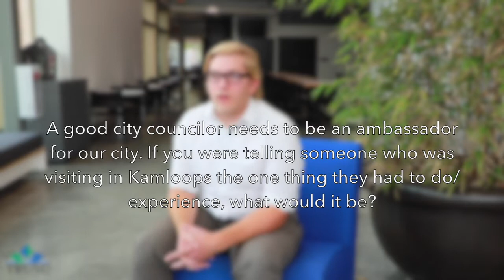Jesse Bocheck – Kamloops By-Election 2017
Interview with Jesse Bocheck, candidate for City Council in the 2017 Kamloops By-Election.